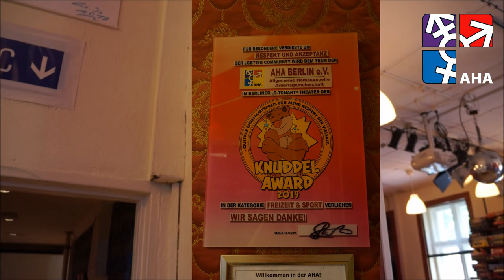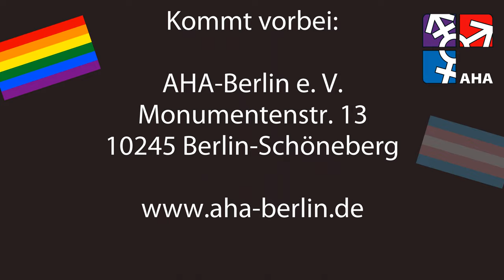AHA-Berlin e.V. beim CSD Berlin 2020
Unser Einspieler zum digitalen Berliner CSD 2020 bietet einen Einblick in unseren queeren Verein.

AHA-Berlin e.V.
Monumtenstr. 13
10829 Berlin

Anmerkung: Wir haben aufgrund der zeitlichen Einschränkungen und in Absprache mit dem Berliner CSD e.V. auf Untertitel bzw. Gebärdendolmetschung verzichtet. Beim nächsten mal gibt's das mit etwas Glück um etwas barrierearmer zu werden.